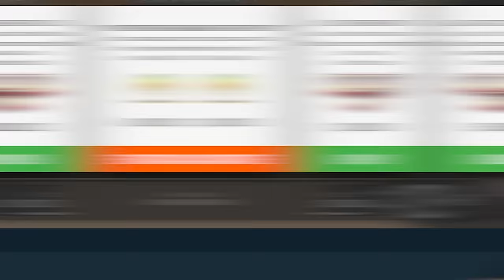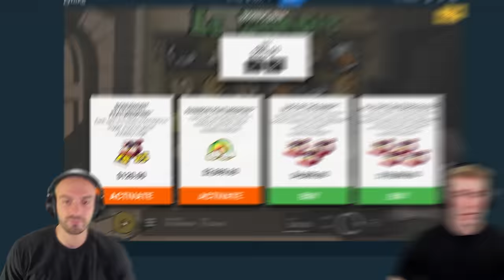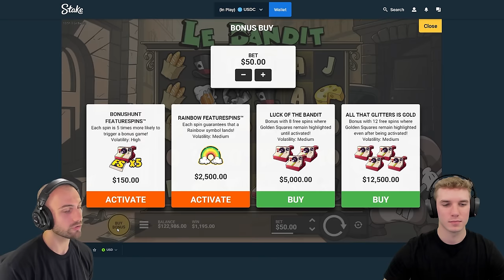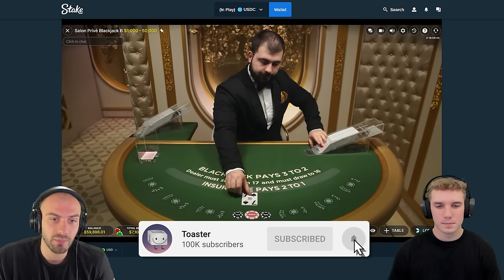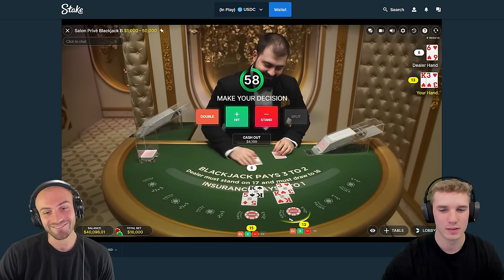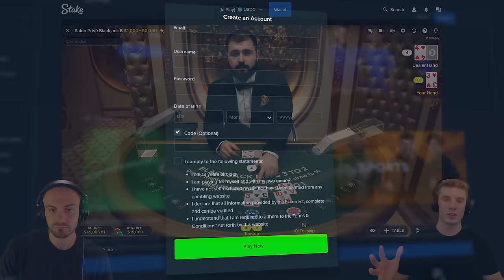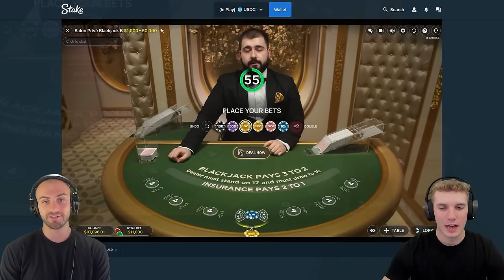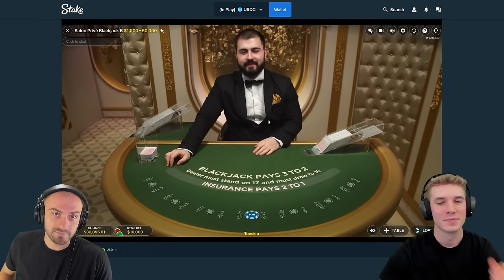Our $150,000 Le Bandit Experiment!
We decided to do $150,000 worth of bonus buys on le bandit today and see if we could put ourselves into profit so we can do a $50,000 bonus buy! If not, we'll be chasing it back on blackjack.